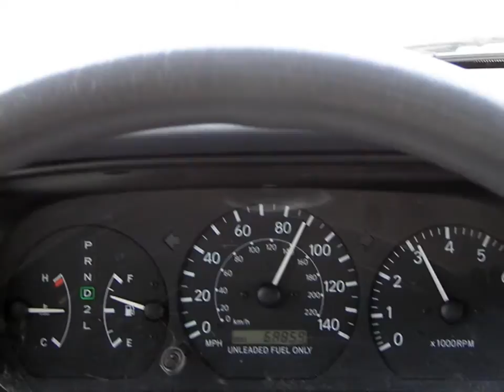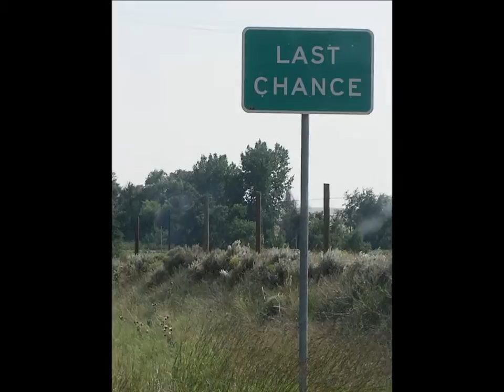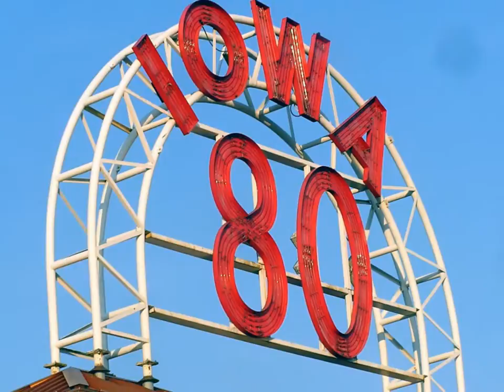Ruby's Trial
the story of losing ruby